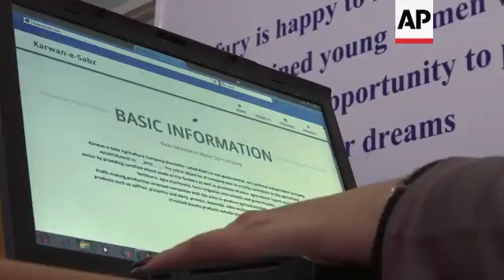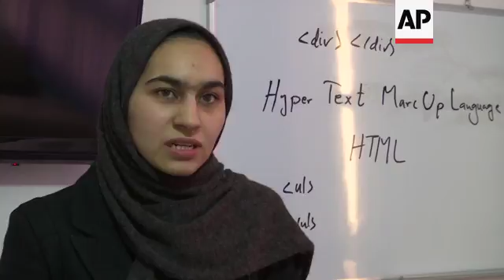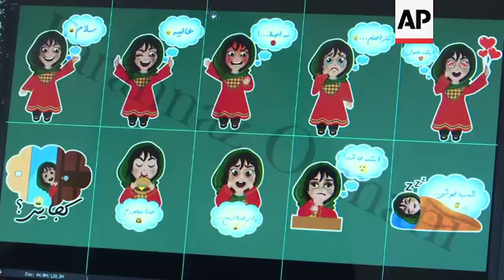Group of women become Afghanistan's first female coders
A group of young Afghan women in the deeply conservative Herat province are breaking traditional barriers as the country's first female coders.
They've created a game based on Afghanistan's struggle to eradicate the vast opium poppy fields ruled by the Taliban.
STORYLINE
Heading for another day in the office - these female coders are breaking barriers in an overwhelmingly male-dominated tech field in a war-torn country.
The game they created at the Code to Inspire computer training centre in the city of Herat underscores Afghanistan's struggle to eradicate vast opium poppy fields ruled by the Taliban.
For 20-year-old Khatera Mohammadi, a student at the Code to Inspire computer training center, it's more than just a game.
"Fight against Opium" was based on her brother's real-life as a soldier in the poppy fields, battling opium traffickers, drugs and terrible mine blasts.
"Afghan people really need more educational games which can change the educational lives of their children and it is very important. Considering the need, we are planning to continue with more educational projects in future," she says.
Mohammadi and her colleagues at the centre thought that if they created a game, it would raise awareness of the battle to combat drugs, especially among the young.
In the game, with five supporting lives, an Afghan soldier mimics a real-life mission in Helmand to clear out drugs.
The soldier encounters various obstacles: the enemy hiding in tall corn fields, land mines, drug traffickers and hidden heroin labs.
Afghanistan is the world's top cultivator of the poppy, from which opium and heroin are produced.
The country produces more opium than all other countries combined, according to U.N. estimates.
The southern provinces of Helmand and Kandahar are where most of the poppy fields are and where the majority of the production takes place while Herat lies along a key smuggling route to neighbouring Iran and beyond.
The Taliban, who have been waging war against the Afghan government since 2001, are heavily involved in poppy growing, which has increased in recent years, all but halting government eradication efforts.
Mohammadi says she and her teammates completed the game in one month and her brother was the first person she showed it to.
She declined to give her brother's name, fearing for his safety and the family's because he worked with American soldiers.
Her dream, she says, is that one day the opium poppy would be replaced by the saffron crocus - so she put that in the game, having the soldiers encourage local poppy farmers to cultivate saffron instead.
The Herat girls-only computer programming school, Code to Inspire or CTI, was the brainchild of Fereshteh Forough, who was born an Afghan refugee in Iran and only returned to Herat after the 2001 fall of the Taliban.
 A former Herat university professor now living in the United States, she seeks to break gender barriers and empower girls to learn to code as a way to change their lives.
The school houses over 80 girls, both high school and university students. They learn to create their own websites, mobile applications, games and other web development projects.
"This is aimed at empowering females to learn coding, because this is not easy for every girl to find a job and to go to work with men outside. So this is easy for them to learn coding and have just one laptop at home and sit there and get projects and work and earn money," says Hasib Rassa, the CTI project manager.
After it's success so far organisers of the CTI are now hoping to see it grow.